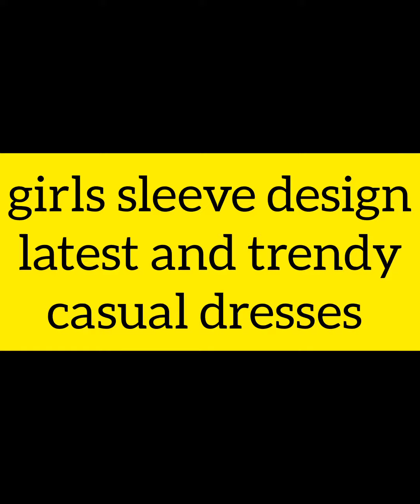make dress designing with beautiful trendy sleeves